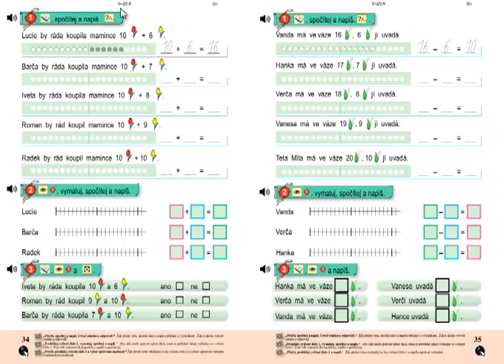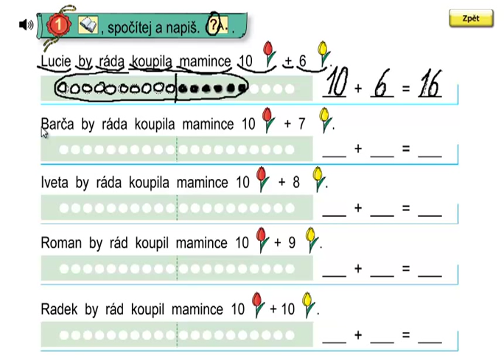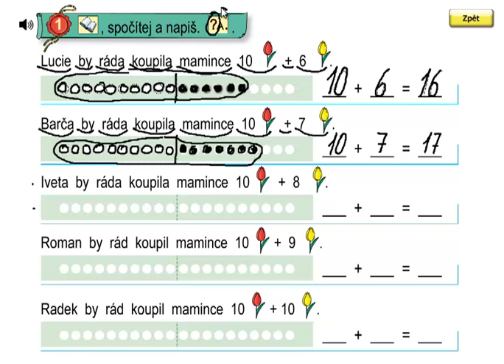Matýskova matematika 3.díl, strana 34, cvičení 1